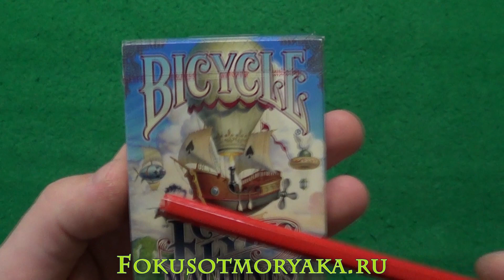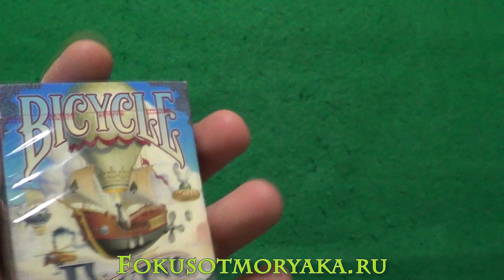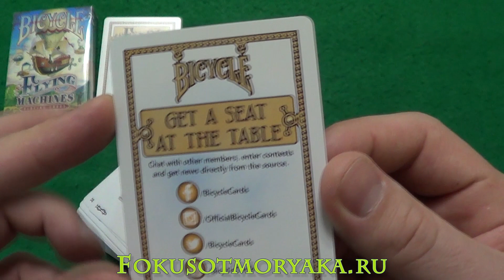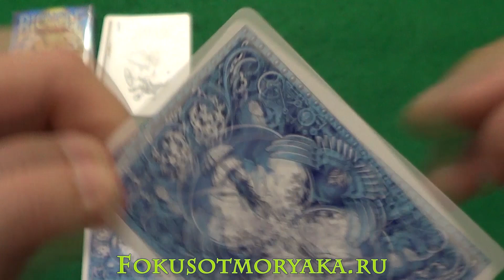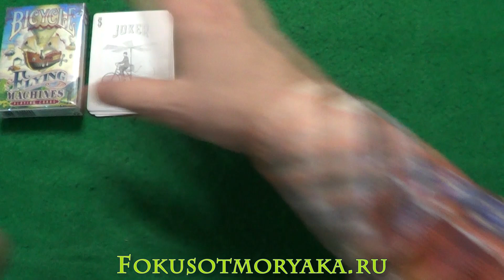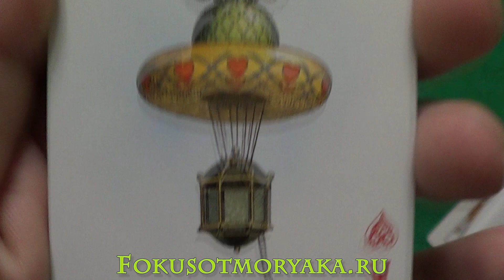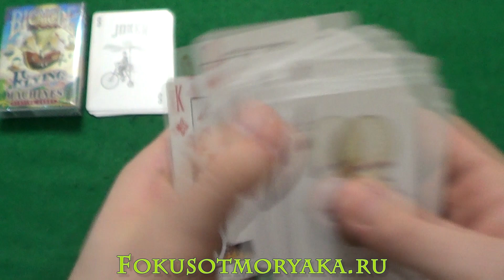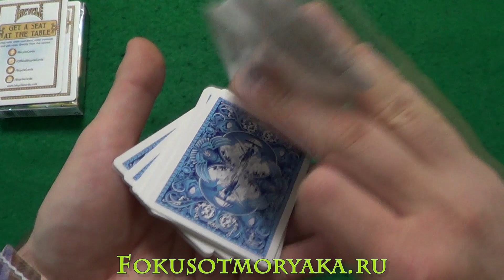Обзор КРАСИВОЙ Колоды BICYCLE FLYING MACHINES (Летающие Машины) - Купить Карты для Фокусов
Всем привет!
Решил сегодня показать вам классные картишки Bicycle Flying Machines (Байсикл летающие машины). Это классные и круто прорисованные картишки, которые никого не оставят равнодушными.